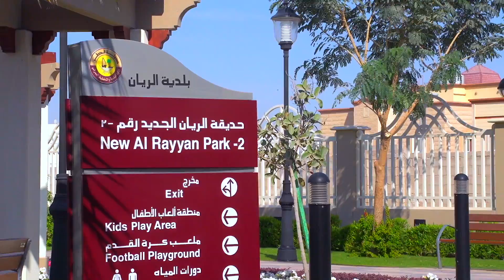حديقة الريان الجديد 2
التقع حديقة الريان الجديد ( الريان للعائلات سابقاً ) في حي سكني على شارع العطورية انشئت عام 2004 على
مساحة اجمالية 8807 م2 و هي حديقة سكنية هامة و تعتبر ملاذأً آمناً لقضاء اهالي الحي اوقاتاً من الراحة
و الترفيه مع اولادهموصف